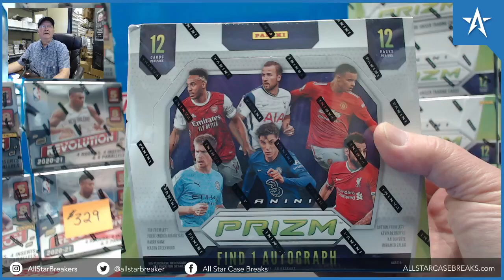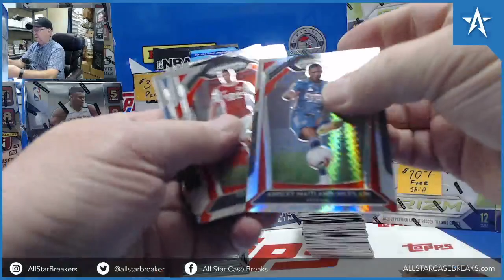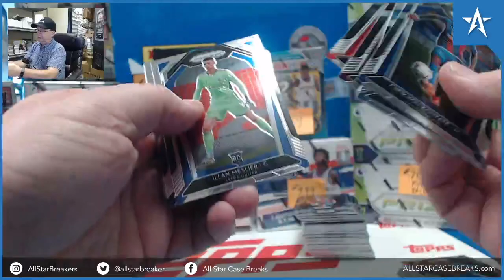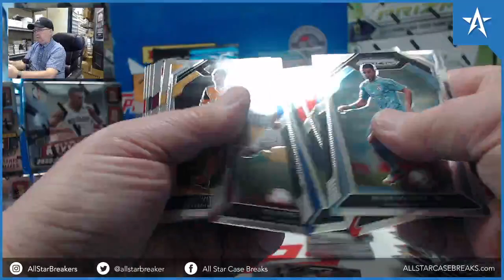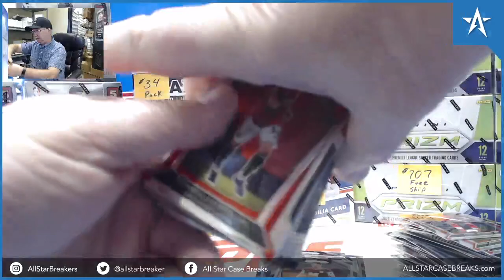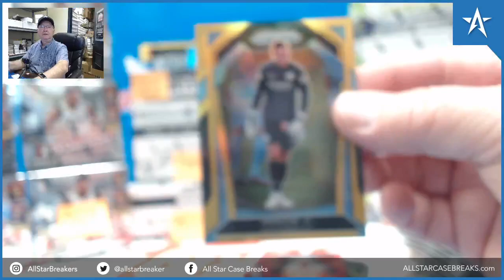Bukayo Saka RC, David Ospina Purple Auto & Ederson Gold - 2021 EPL Prizm Soccer Hobby Box Break!